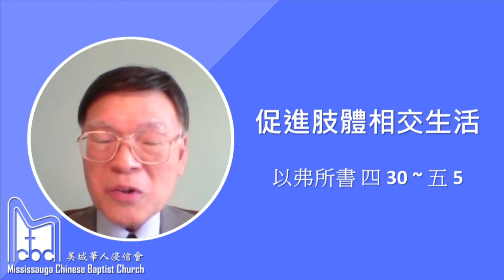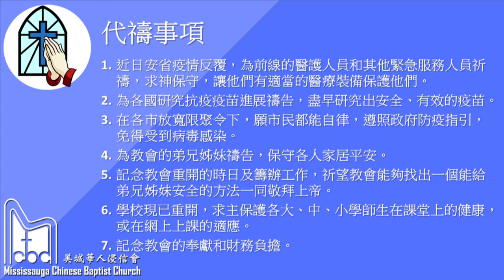美城華人浸信會 粵語主日網上崇拜 2020/10/11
講題：促進肢體相交生活
講員：林榮洪博士
經文：以弗所書 四 30~五5
金句：以弗所書 四 32
並要以恩慈相待，存憐憫的心，彼此饒恕，正如　神在基督裡饒恕了你們一樣。